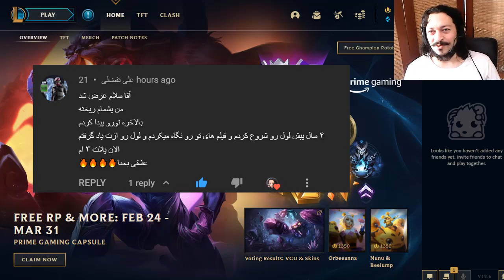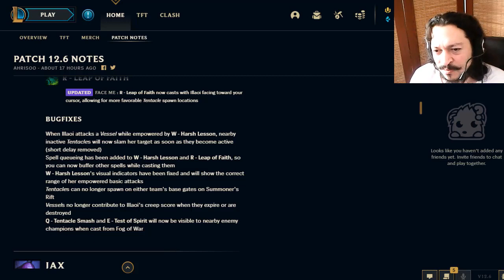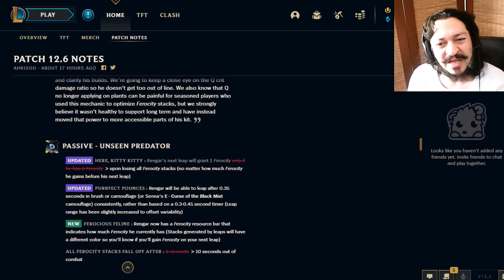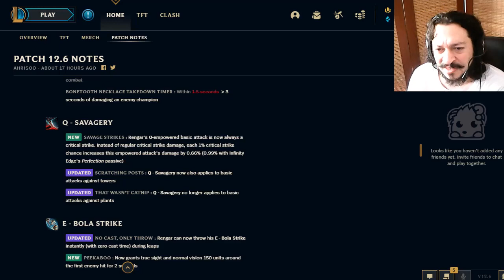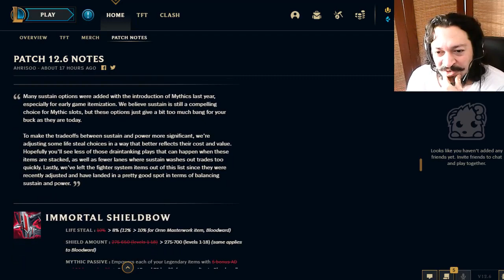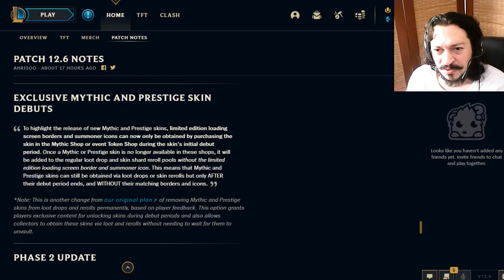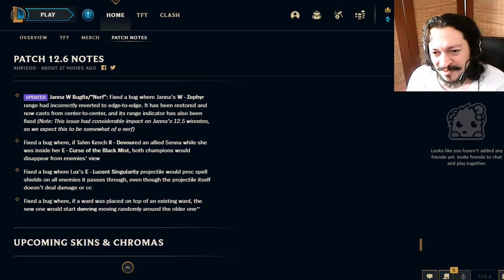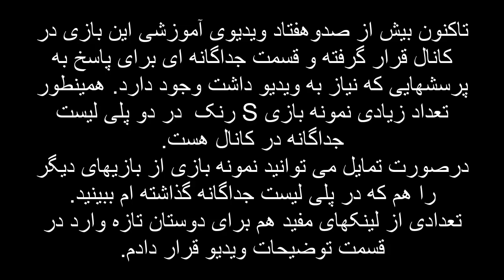کمی درباره پتچ 12.6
پیشاپیش بابت لایک ویدیوها و "دنبال کردن کانالم" که باعث دلگرمی و تهیه ویدیوهای بیشتر خواهد بود ازتون متشکرم.